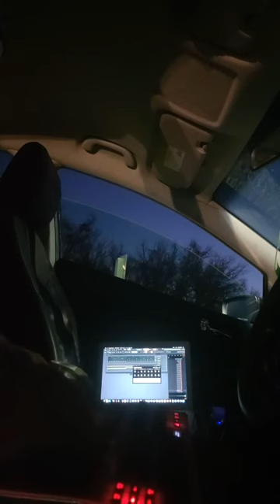2.4 discussion quest 3 fullsail University assignment learn new skill. doja cat type beat attempt 3